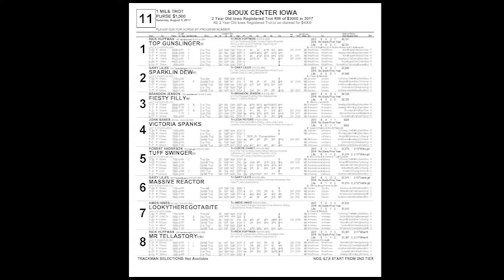Sioux Center August 5 Race Eleven